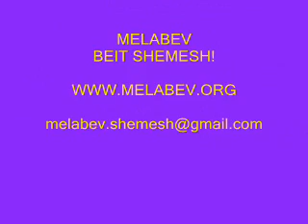Bubbies and Babies! Zaidies and Zeeskites!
Melabev Senior Center Beit Shemesh - Intergenerational Integration!